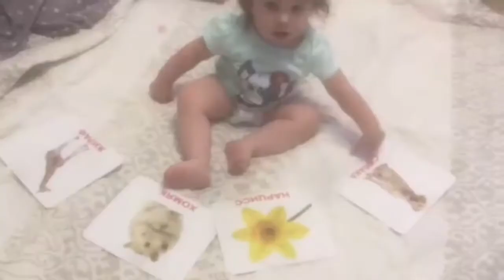Карточки Домана , Диана 1 годик